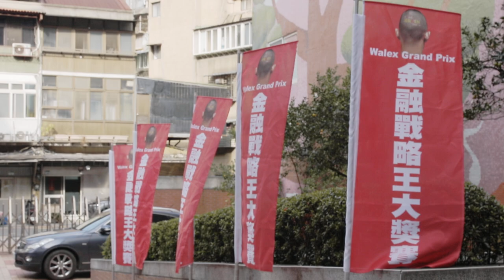Table Games for Global Education Teaching Kids about the World Economy 9